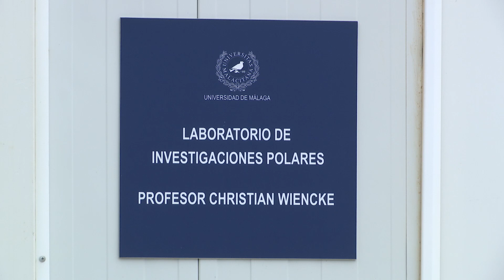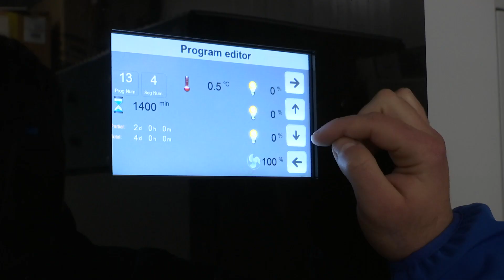ConCiencia | Algas del Ártico, testigos del cambio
Un equipo de la Universidad de Málaga lleva más de dos décadas viajando al Ártico para investigar sus algas. Son la base de la cadena alimentaria y ahora se ven amenazadas por el cambio climático.